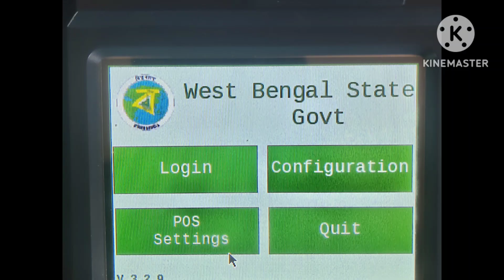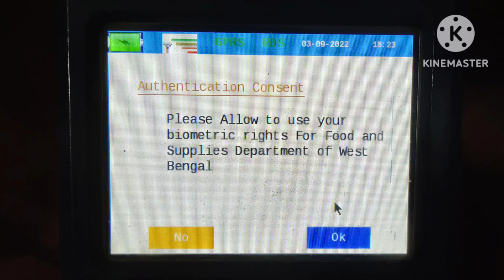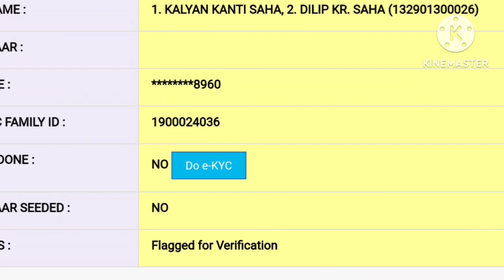ration card mobile number change WB. Epos machine fingerprint user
ration card mobile number change west bengal E-pos machine fingerprint user authenticated

How to ration card mobile number change west bengal E-pos machine ration shop mobile number link & Mobile nambar change E-pos fingerprint user new mobile number send OTP 4 digit code and except OTP  E-pos machine for submit 24 hrs. And activate New Mobile nomber !

Ration card Mobile Nambar check